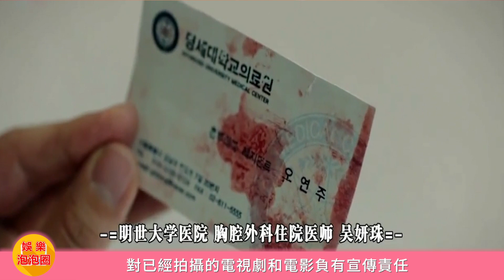玄彬VS李鐘碩，都與樸信惠因戲結緣卻又都不歡而散，誰才是2020年韓劇偶像擔當？